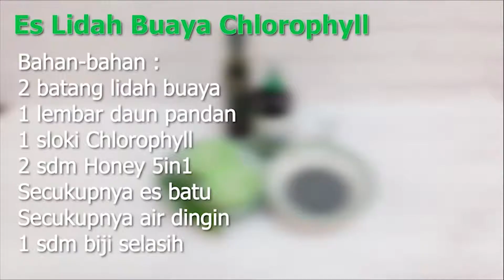Es Lidah Buaya Chlorophyll | K-Link Indonesia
Spesial di bulan Ramadhan, kami persembahkan resep menu sajian sehat dan lezat ala dapur K-Link.

Yuk, kita simak resep nya dan coba buat di rumah 😊👍

Menu yang sangat cocok untuk sajian berbuka puasa atau sahur bersama keluarga tercinta 😍